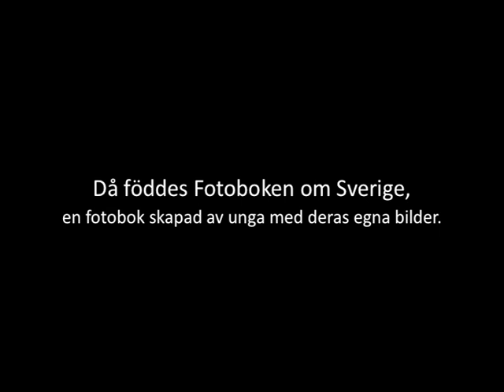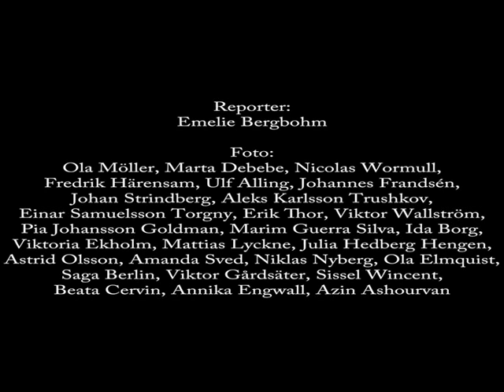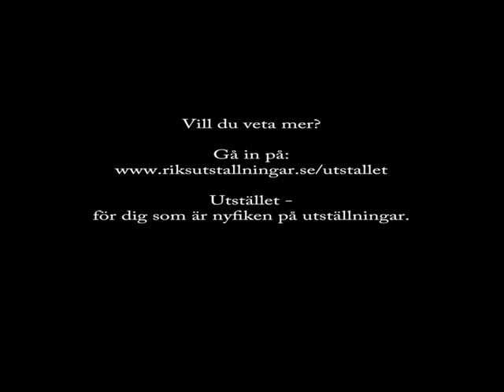Fotoboken om Sverige - Intervju med Ola Möller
Ola Möller är grafisk designer, konstnär, projektledare och initiativtagare till Fotoboken om Sverige.

När Ola skulle resa till Argentina med några vänner 2006 ville de ta med sig en bok som gav en bild av livet och vardagen i Sverige. När de letade runt i bokhandlarna hittade de bara traditionella bilder av röda stugor med vita knutar, IKEA-romantik och Pripps Blå-midsommar.

Då föddes idéen om Fotoboken om Sverige, en fotobok skapad av unga med deras bilder. Boken blev sedan en utställning som turnerat runt om i världen.
Idag driver Ola Möller andra deltagargenerade kulturprojekt genom sitt företag Idea Society.

Reporter: Emelie Bergbohm.
Foto: Ola Möller, Marta Debebe, Nicolas Wormull, Fredrik Härenstam, Ulf Alling, Johannes Frandsén, Johan Strindberg, Aleks Karlsson Trushkov, Einar Samuelsson Torgny, Erik Thor, Viktor Wallström, Pia Johansson Goldman, Marim Guerra Silva, Ida Borg, Viktoria Ekholm, Mattias Lyckne, Julia Hedberg Hengen, Astrid Olsson, Amanda Sved, Niklas Nyberg, Ola Elmquist, Saga Berlin, Vitor Gårdsäter, Sissel Wincent, Beata Cervin, Annika Engwall, Azin Ashourvan.